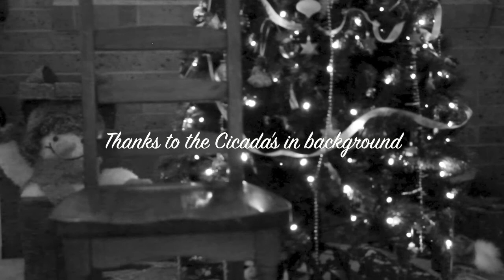Christmas Lament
This melody came to me after reading about the Water Witch Tragedy that happened in Cupids, Newfoundland on Nov 29 1875, when 12 of the 25 souls on board died.That had to be a hard Christmas for all those families. I was thinking about family and friends that have passed and how they will be missed at Christmas at the same time. For some people Christmas can be a sad time, I guess that's how this idea came about.
Shawn